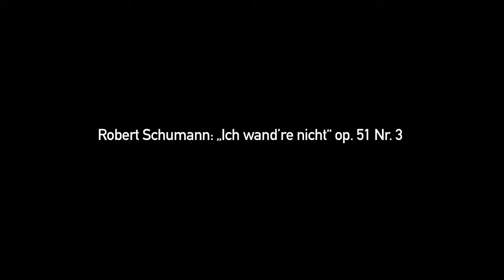Tobias Glagau - Samstagskonzerte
mit "Ich wand're nicht..." op.51 Nr. 3 von Robert Schumann. Am Flügel Peter Goller.